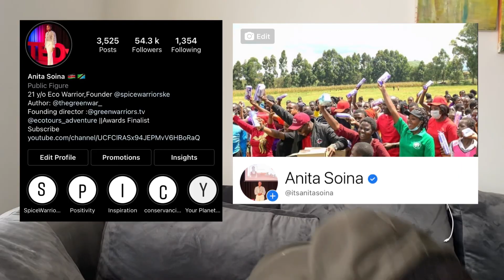UNBOXING MY NEW PHONE|| Upgrade or Downgrade ?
Connect on
Instagram.com/anita_soina